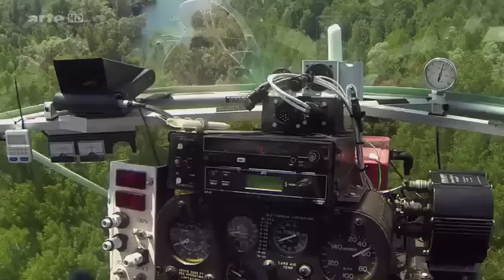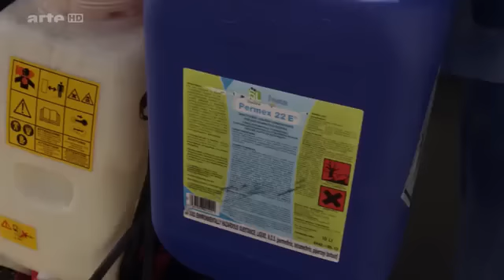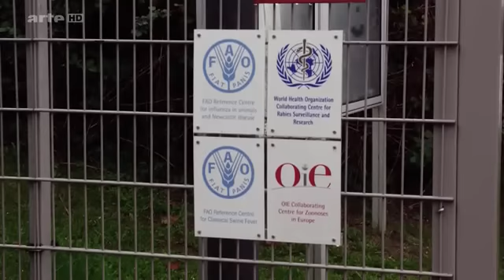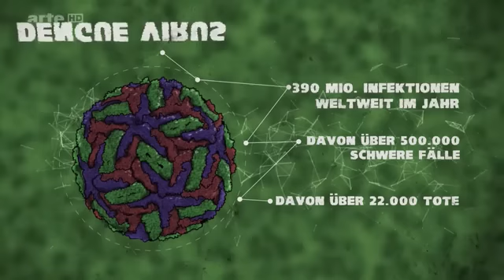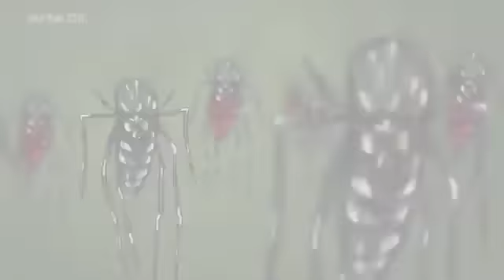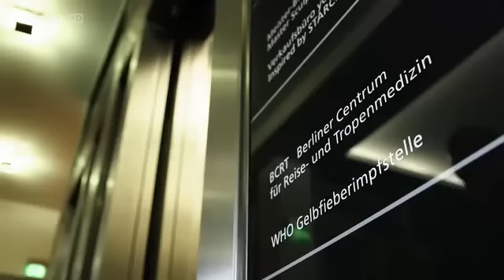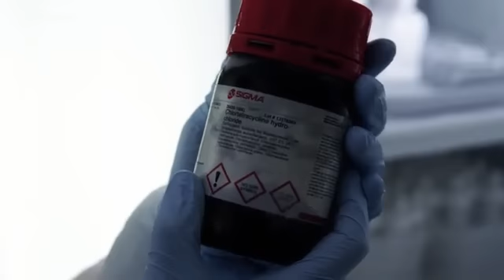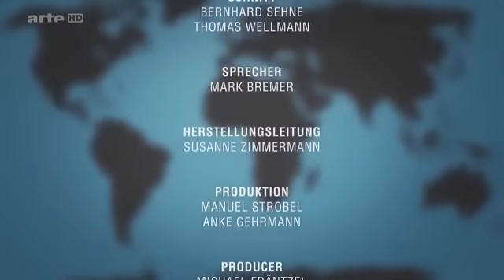ALERTE AUX MOUSTIQUES !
Documentaire de 54 minutes diffusé sur Arte le vendredi 26 juin à 22h10.

Une excellente synthèse de la situation et des enjeux.

Véritable fléau pour les humains, le moustique s'avère d'autant plus dangereux que des espèces exotiques s’invitent désormais dans nos contrées. Venu d’Asie et arrivé en Europe via des stocks de pneus usagés, le redoutable moustique tigre transmet les maladies de la dengue et du chikungunya.

Tour d'horizon des méthodes scientifiques utilisées pour éradiquer ce fléau.

La multiplication des voyages aériens et le réchauffement climatique accentuent sa prolifération. Ce documentaire présente les travaux des climatologues et des  biologistes qui tentent d’éradiquer le funeste suceur de sang. Quelles seraient les méthodes les plus efficaces ?

La vallée supérieure du Rhin a opté pour des pulvérisations de produits par hélicoptère.

Quant à la société britannique Oxitec, elle expérimente des manipulations génétiques. De telles entreprises présentent des risques, même si les laboratoires respectent des normes de sécurité maximales.